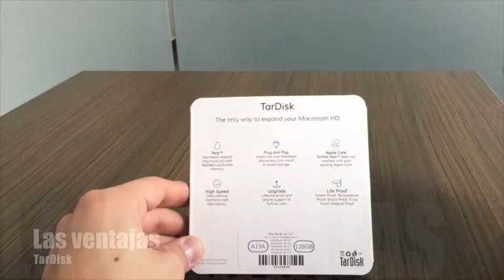TarDisk: cómo ampliar la capacidad de su Mac? | Reviews de tecnología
TarDisk: cómo ampliar la capacidad de su Mac?

Qué es y para qué sirve el TarDisk ?